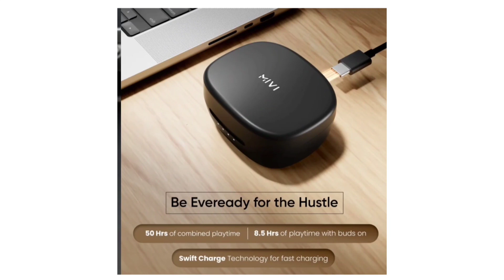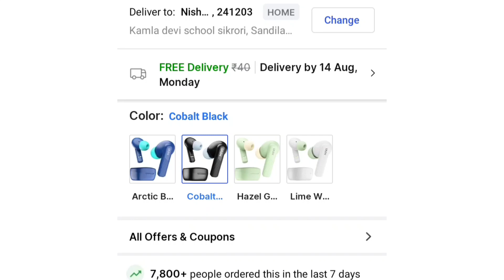Mivi Duopods D3 ⚡| mivi duopods d3 earbuds| Mivi d3 earbuds Mivi unboxing